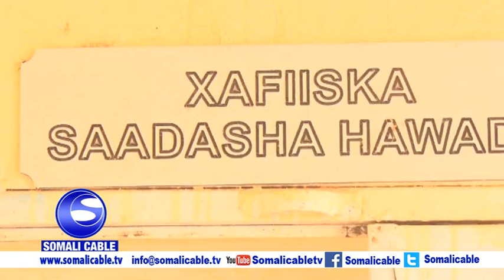WARARKA SOMALI CABLE IYO MAXAMED CIISE 06 03 2018